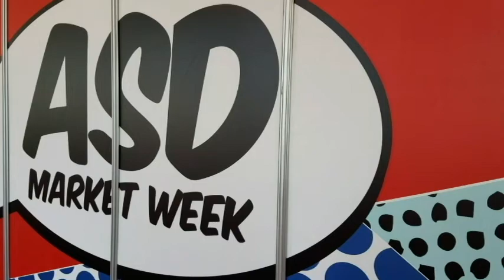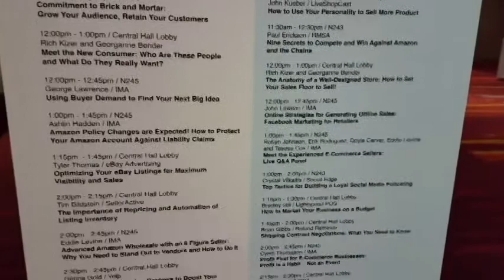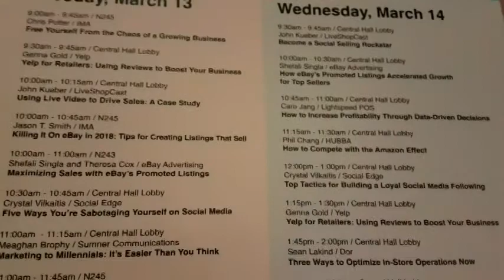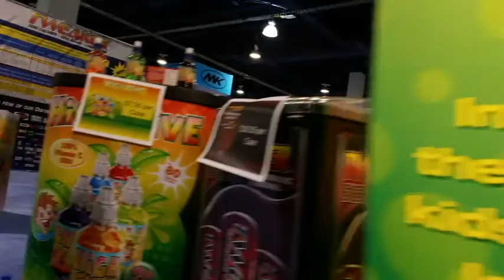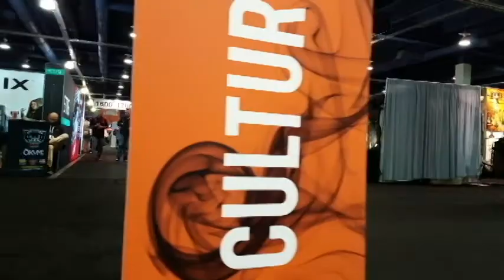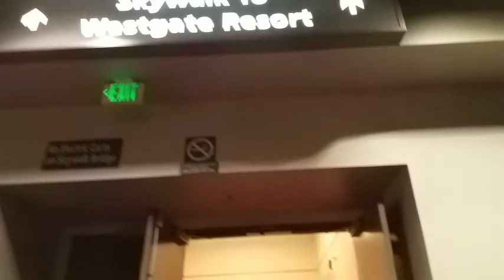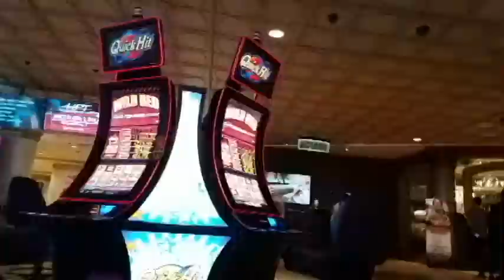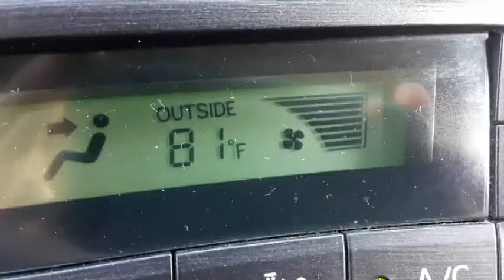ASD Show 2018 Las Vegas NV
I'm heading over to the ASD Trade Show today to walk the show floor and hopefully get some business prospects.  I saw online there is free parking at Westgate (which wasn't the case last time I attended this show), so hopefully that is accurate info!  This show has EVERYTHING, and I know my feet and legs won't hold up to let me see it all since I'm OUT OF SHAPE, but let's go see what we can!